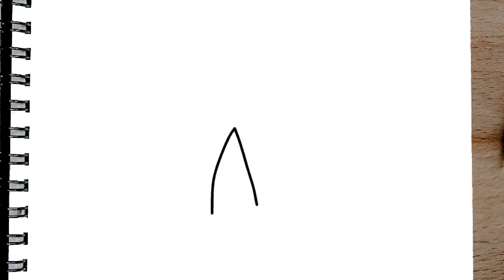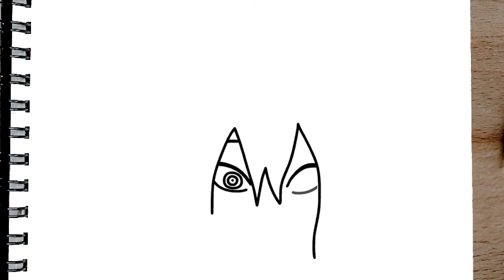Como dibujar a OBANAI IGURO PASO A PASO pilar de la serpiente